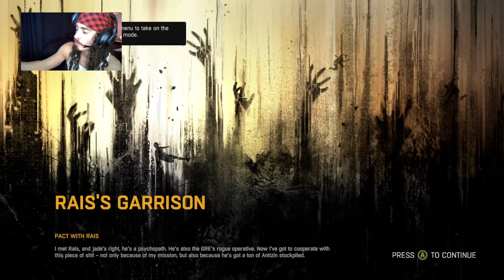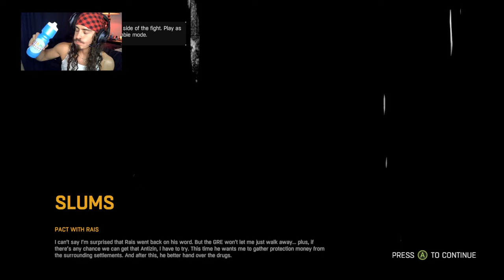DYING LIGHT | Let's Play! | Episode 4